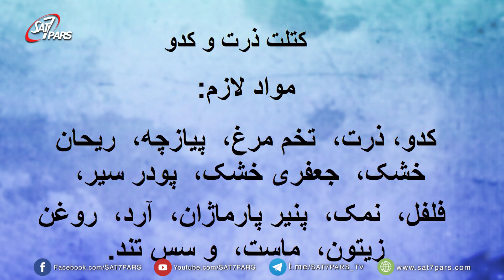چهار فصل ٬ فصل ۱ - قسمت چهارم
زیرا خداوند برای یکایک ما نقشه های بزرگی دارد،و دردر حضور خداوند با کمال شادی زندگی کنید و اجازه ندهیم هیچ چیز ما را از خداوند و کلام الهام بخش اش دور کند..همیشه شکرگزار خداوند باشیم و شاد باشیم..یوحنا باب:۱۶آیه۳۳